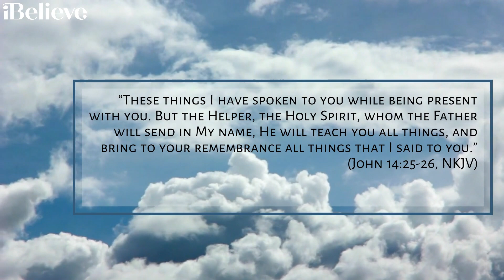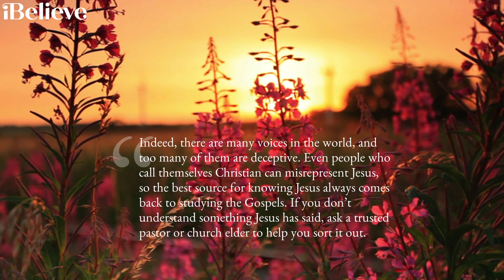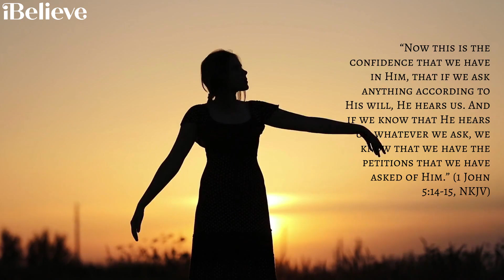5 Ways to Let the Holy Spirit Permeate Your Life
So, how do we let the Holy Spirit permeate us for our growth in Christ? Here are some suggestions that may help you to be further filled with the Holy Spirit and experience more joy